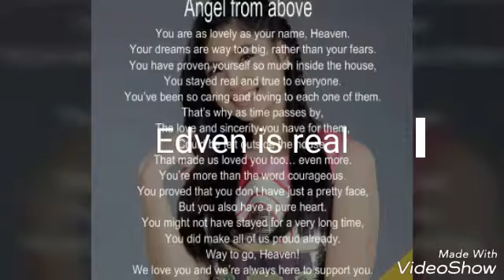EDVEN is real